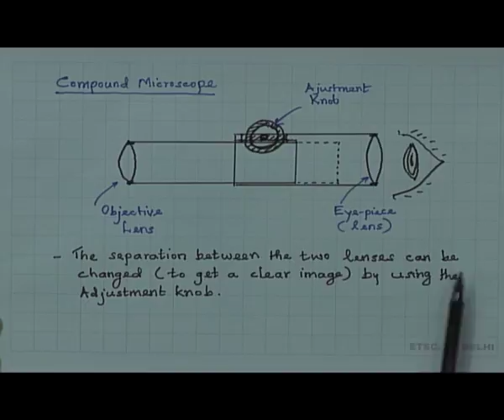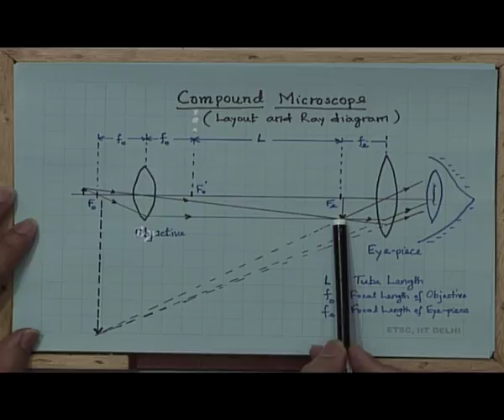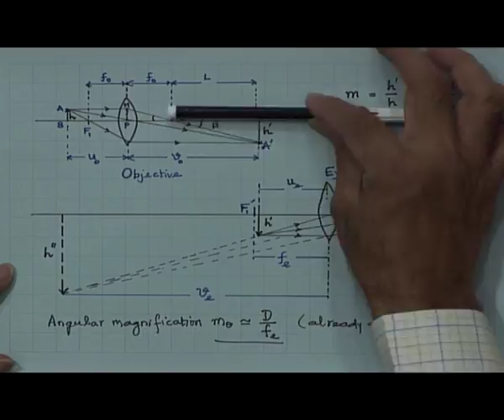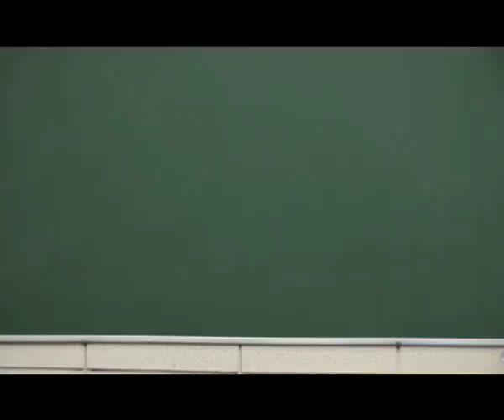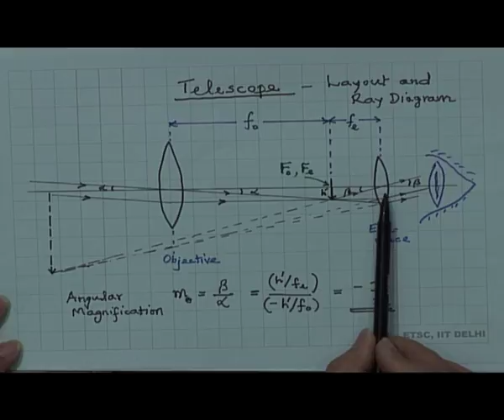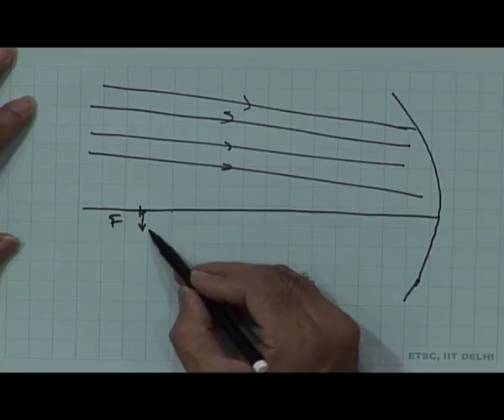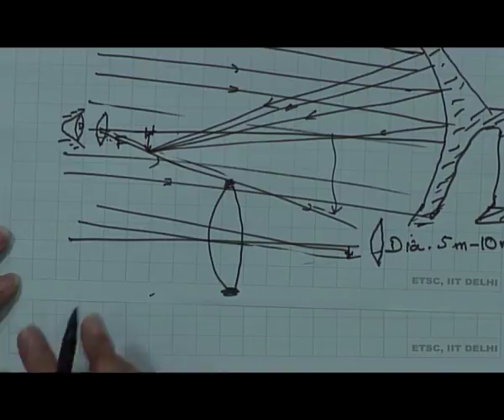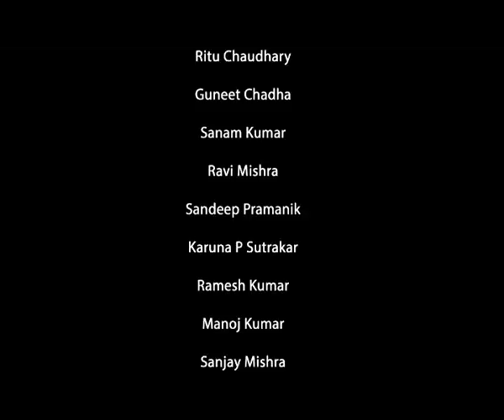Microscopes and telescopes : Ray Optics and Optical Instruments (CH_22)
Subject : Physics
Course: Ray Optics and Optical Instruments
Presented by: Prof. M.R. Shenoy